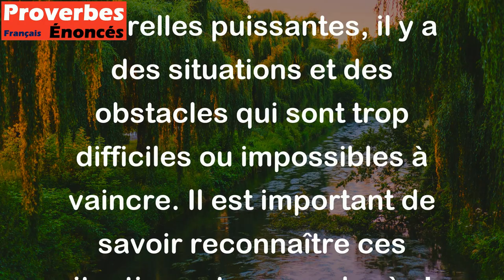On ne peut pas souffler contre le vent ni nager contre l'eau. - Proverbe Lituanien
Ce proverbe souligne l'idée que certaines choses dans la vie sont inévitables et ne peuvent être changées ou combattues. Comme le vent et l'eau, qui sont des forces naturelles puissantes, il y a des situations et des obstacles qui sont trop difficiles ou impossibles à vaincre. Il est important de savoir reconnaître ces situations et apprendre à s'y adapter plutôt que de lutter inutilement contre elles.